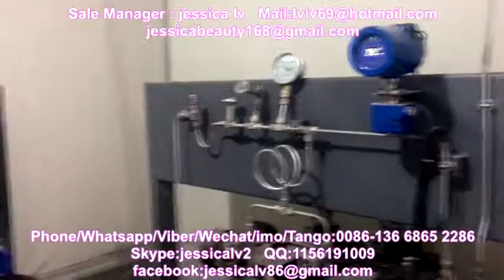carbon dioxide xps foam board co2 machine/papan karbon dioksida xps papan busa mesin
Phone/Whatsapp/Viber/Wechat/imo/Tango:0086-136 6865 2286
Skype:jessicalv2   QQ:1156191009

1, adopt multi component dynamic automatic continuous measurement, vacuum automatic feeding.
2, according to the proportion set. The main raw materials, flame retardant, talcum powder, color masterbatch accurate proportioning conveying, realizes the function of automatic formula products.
3, high accuracy can achieve 0.5% of the dynamic accuracy, stable state of up to 0.2%.
4, the average of each component power consumption is only 0.2KW/h.
5, meter can handle the material from the state can be divided into pellets, powder.

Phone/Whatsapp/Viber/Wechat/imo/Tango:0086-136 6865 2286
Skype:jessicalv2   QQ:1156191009